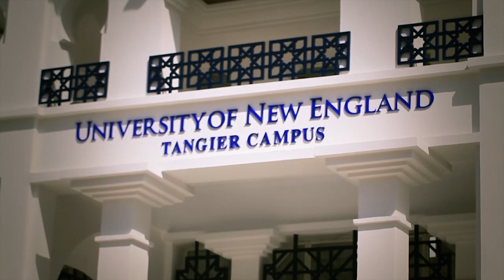UNE: Maine Experiences. Global Explorations.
Students at the University of New England in Maine, USA learn about the latest research in the fields of their choice. They explore the boundaries of knowledge and global cultures while deeply anchored in the solid traditions of Maine. This is the UNE difference.

The University of New England is Maine's largest private university. UNE offers more than 40 bachelor’s degrees in needed fields, from the health professions, to the health and life sciences, to business and the humanities. We also offer 30-plus graduate, professional and doctoral degrees in medicine, dentistry, pharmacy, social work and more. UNE learning happens online and on three beautiful campuses: on the shore in Biddeford, Maine, in-town in Portland, Maine, and at our study-abroad campus in Tangier, Morocco. for complete information.